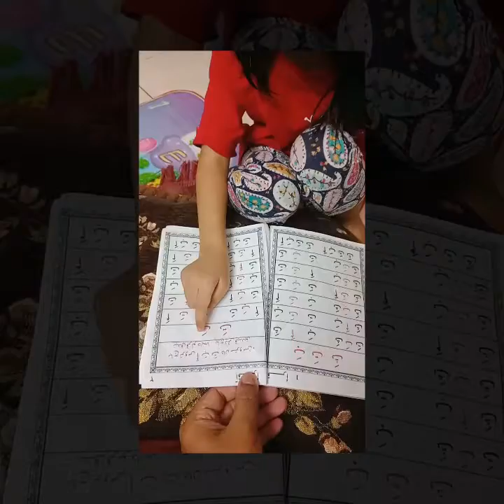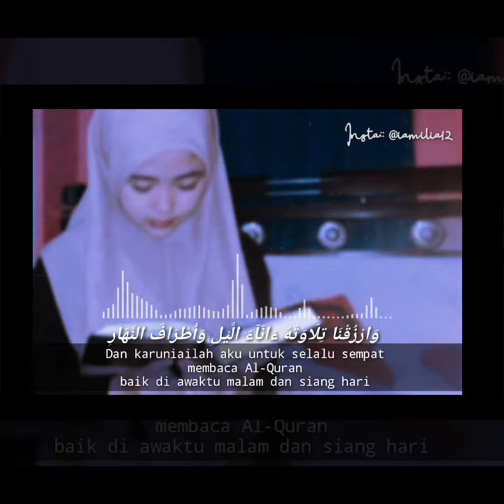IQRA by Aleesya - Iqra1 Page2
Dari Abdullah ibn Mas’ud r.a berkata; Rasulullah SAW bersabda:

"Barangsiapa yang membaca satu huruf dari kitab Allah akan ditulis baginya satu kebaikan. Dan satu kebaikan itu digandakan sepuluh kali ganda. Aku tidak berkata alif laam miim itu satu huruf, tetapi alif satu huruf, laam satu huruf dan miim satu huruf yang berasingan".

(HR Tirmizi)

Not for learning purpose, TQ.